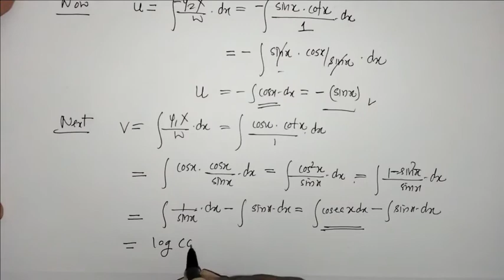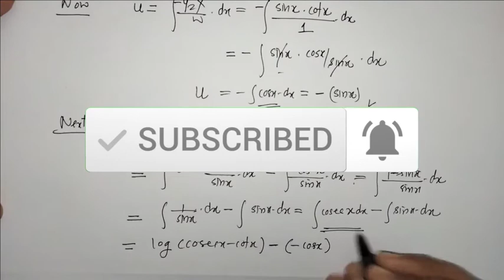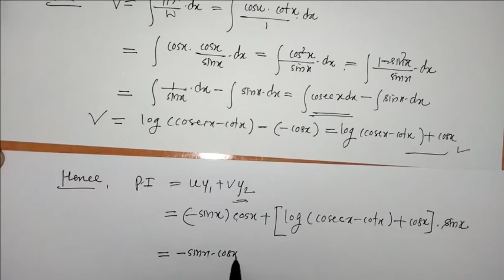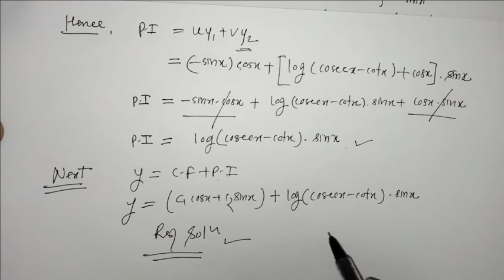Variation of Parameter || Variation of Parameter Particular Integral || VoP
Here we have discussed the method Variation of Parameter for finding  Particular Integral by one suitable example.

Special Credit  : Family for being on Silent Mode till shooting .

Lets Unlock Maths..